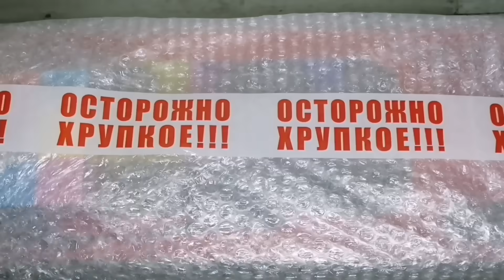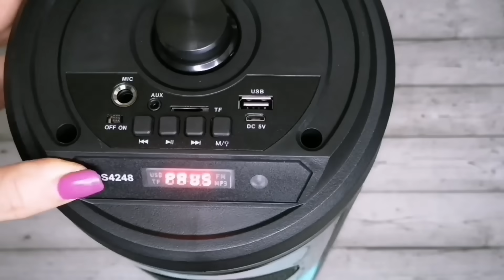ВЫГОДНЫЕ ПОКУПКИ с WILDBERRIES 🌿 РАСПРОДАЖА ОДЕЖДЫ с WB 👍 Супер НАХОДКИ 💚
🌿Гель для душа парфюмированный печенье женский мужской 1 л, Panda Clean